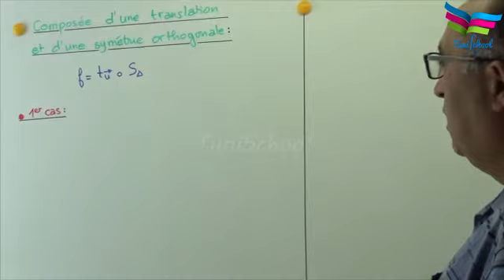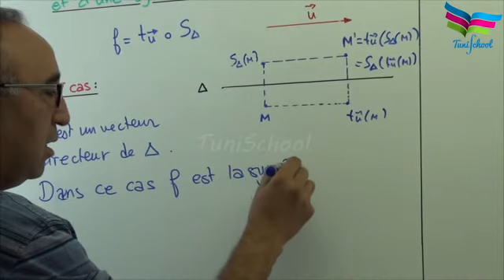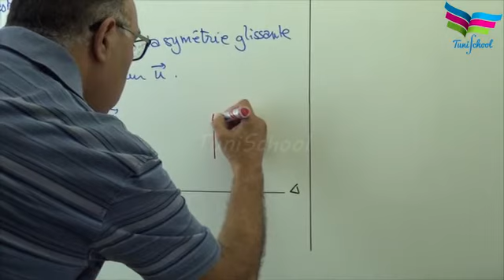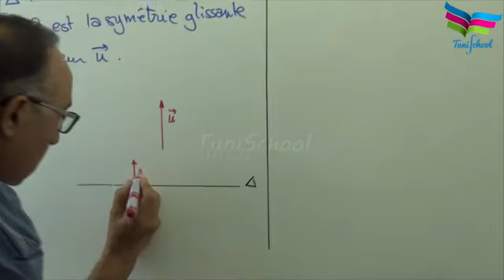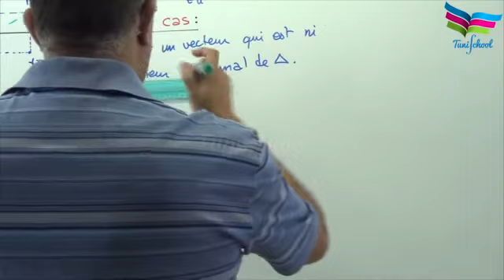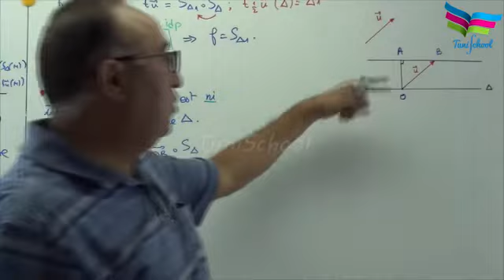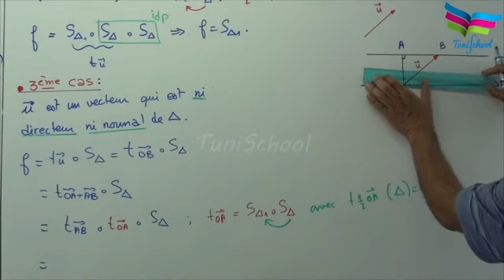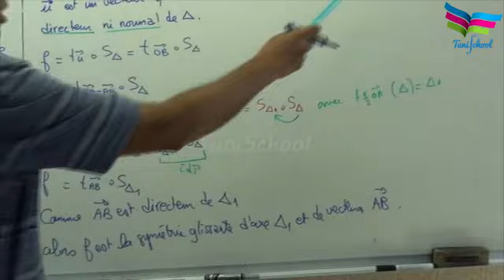Déplacement - Anti-déplacement ( partie 1 )